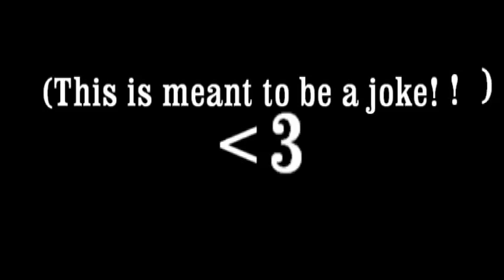Gymnasts VS. Normal People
This is meant to be a joke!!! I wanted to make a funny random video and here it is!!
Like it if you liked!

FAQ
What editor do you use?--Pinnacle Studio 14
How old are you?--17
Are you self taught?--Yes.
Do you take requests?--Sometimes

Gymnastics 101 is all about gymnastics!
Lydia, (A.K.A. Me) Does gymnastics Tutorials, Challenges, Random gymnastics, Progression videos, Competitions with subscribers, and so much more!!